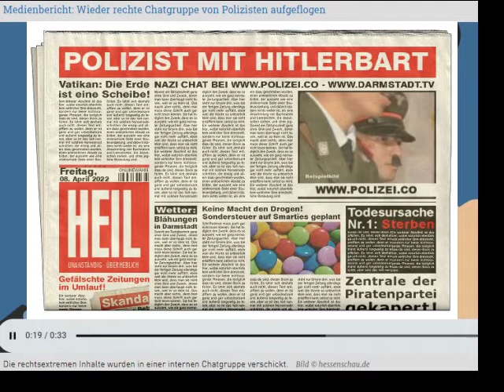✅Aufregung in Südhessen: Polizist mit lustigem Hitlerbart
Abermals haben Polizeibeamte aus Hessen rechtsextreme Inhalte in einem Chat ausgetauscht. Für drei Bedienstete hatte das bereits Konsequenzen.
Frankfurt – Bei der hessischen Polizei ist erneut eine Chatgruppe von Polizeibeamten aufgeflogen, in der rechtsextreme Inhalte ausgetauscht wurden. Der Fall hat sich im Polizeipräsidium Südhessen in abgespielt. Das erfuhr die FR exklusiv.
Mehr dazu auf der Internetseite der Frankfurter Rundschau (FR) und in ihrer Ausgabe vom Samstag 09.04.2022